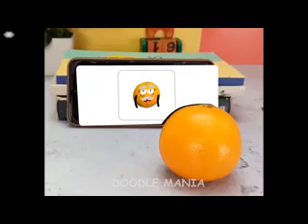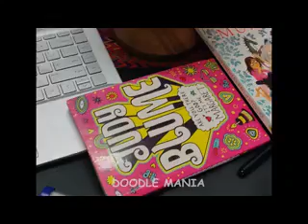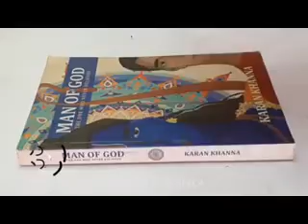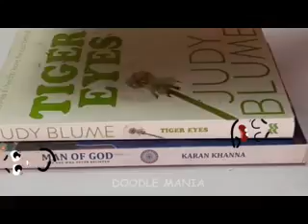THESE DOODLES LIVE THE BEST SECRET LIFE! - DOODLEMANIA #202